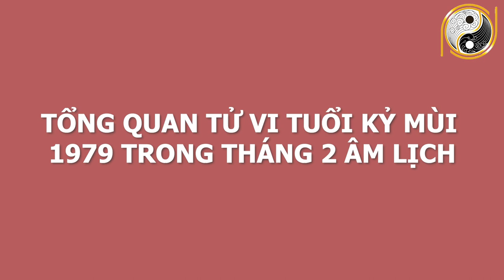Xem Tử Vi Tuổi Kỷ Mùi 1979 Tháng 2 Âm Lịch BÙNG PHÁT TÀI LỘC, Trúng Số 100 Tỷ, Giàu Nứt Vách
01. Linh phù giải hạn
02. Hồ lô hóa giải Ngũ Hoàng
03. Mai Hoa Phú Quý
04. Gương bát quái tinh cầu
05. Kim bài thái tuế 2023
06. Vòng tam hợp Dần Ngọ Tuất
07. Vòng tam hợp Thân Tý Thìn
08. Vòng tam hợp Hợi Mão Mùi
09. Vòng Tam Hợp Tỵ Dậu Sửu
10. Bát bảo tâm kinh
11. Minh Quang pháp bảo cầu
12. Minh Quang pháp bảo lục giác
13. Tỳ Hưu Lộc Tài (Đồng)
14. Tỳ Hưu Khai Vận ( Bạch Ngọc)
15. Bách Niên Tụ Tài ( tụ tài lộc)
16. Song long ngọc ấn ( ấn thăng quan)
17. Kim bài ngũ Lộ Thần Tài
18. Hồ lô bình an ( treo xe)
19. Móc khóa văn xương
20. Ống bút văn xương gỗ đào
21. Bút văn xương gỗ đào
22. Bút văn xương gỗ đào nhỏ
23. Hoa mai kim tiền ( mạ vàng )
24. Các vật phẩm phong thủy khác Xem Tử Vi Tuổi Kỷ Mùi 1979 Tháng 2 Âm Lịch BÙNG PHÁT TÀI LỘC, Trúng Số 100 Tỷ, Giàu Nứt Vách.
Quý vị thân mến, hôm nay, hãy cùng chúng tôi tìm hiểu xem trong tháng 2 âm lịch năm Tân Sửu tuổi Kỷ Mùi sinh năm 1979 có được cát tinh chiếu đến hay không và cát hung nạp vận chi tiết của tuổi Kỷ Mùi sẽ  ra sao? Hãy cùng nghe những phân tích chi tiết của các chuyên gia phong thuỷ cũng như nghe lời khuyên xem các gia chủ nên làm gì để thành công và thuận lợi trong cuộc sống. Mời quý anh chị theo dõi ngay video sau đây của chúng tôi nhé!